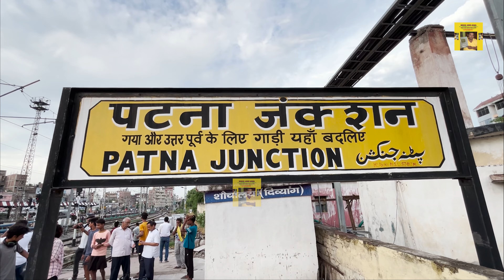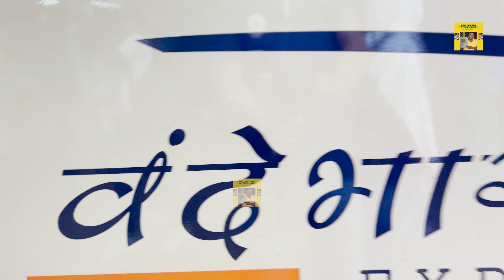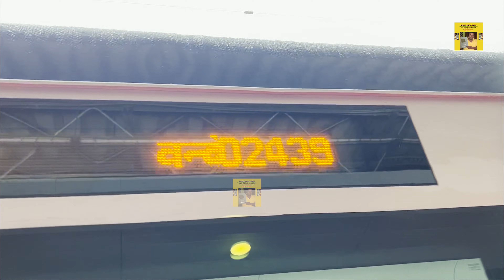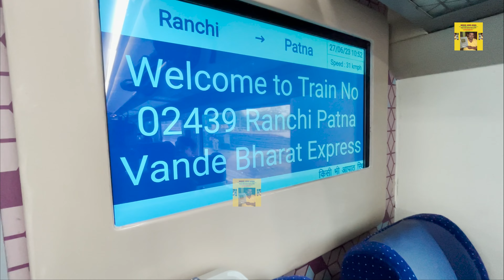Ranchi - Patna Vande Bharat | Inaugural Run | Part-1 | Vande Bharat Express Train | Patna To Ranchi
Ranchi - Patna Vande Bharat | Inaugural Run | Part  1 | Vande Bharat Express Train | Patna To Ranchi @indrasenkumarjaiswal

Only Positive News
Build Positive Image of Our Great Bihar
Bihar Development से Related Trainding Video आपको इस YouTube Channel @indrasenkumarjaiswal पर देखने को मिलेगा
➤ For Any Query 👇

today deal on Amazon